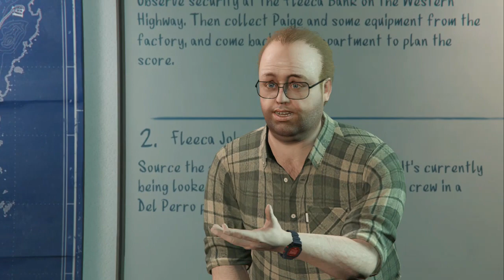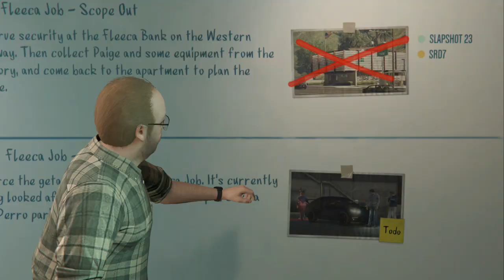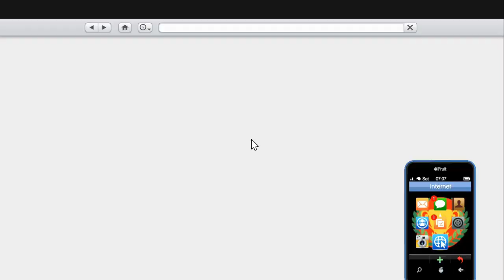Grand Theft Auto Online Heists (The Fleeca Job) - Get The Car #2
Get in the freaking car